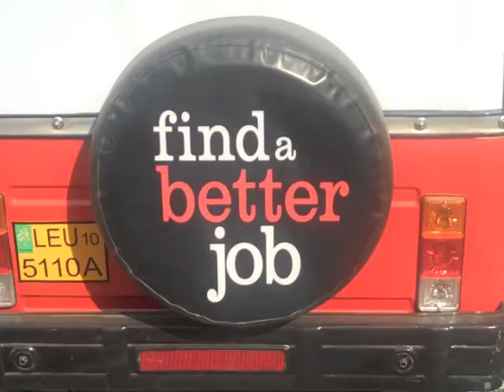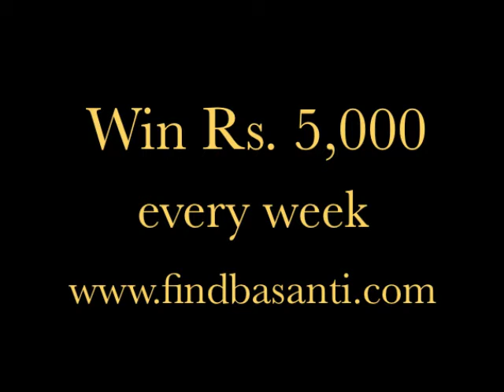Find Basanti Winner - Week 11.m4v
Congratulations to Intisar Haider for winning Rs. 5,000 in the Find Basanti contest